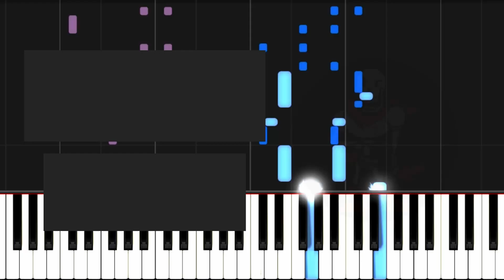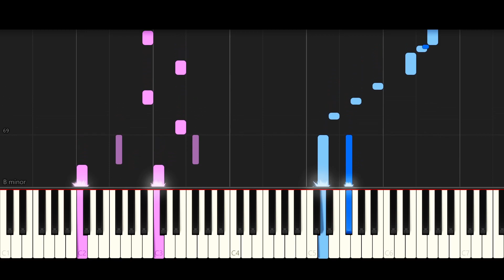Bonetrousle (Advanced Piano Tutorial) - Undertale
Piano Solo Arrangement of the song “Bonetrousle” from Undertale’s soundtrack.

More Arrangements of  “Bonetrousle” (SHEET MUSIC)